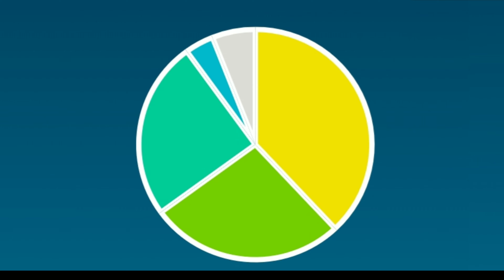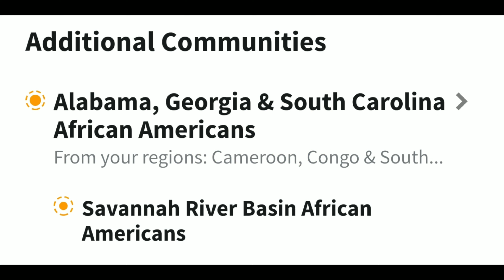Ancestry DNA African American - Results - I Was Wrong!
Join me in discovering my ancestry for the first time! I have always wanted to know my ancestry, but always hit road blocks when trying to create a family tree. African Americans are often unable to trace their ancestry very far back, so this is my way of finding out where my ancestors are from and where some of my current relatives might currently live.

Get your copy of my newly released book, LIFE LESSONS & LOCS (Loose Natural Hair Confessions & Loc Maintenance Lessons).